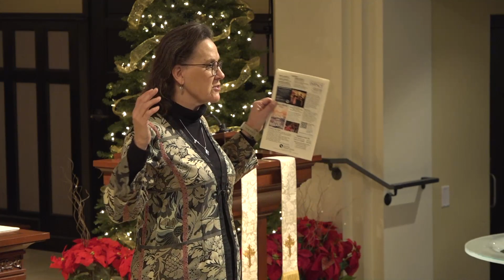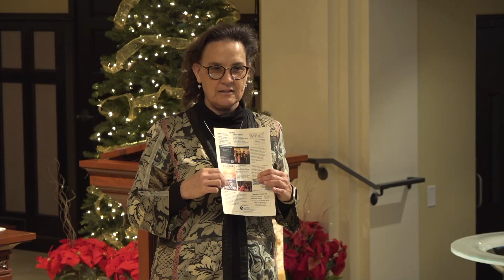"Flight to Egypt" — Camron Hauer | Jan. 1, 2023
We welcome you to start the new year with us in worship. Join us in person or via Livestream for one worship service at 10:30 AM in our sanctuary. Camron Hauer (Dir. of Student Ministries) gives the message, “Flight to Egypt.” We begin our new series in Matthew’s Gospel: “In Heaven and On Earth.” Chancel Ensemble and Praise Team lead music for worship.

Thank you. We are grateful for every gift and the partnership it represents.